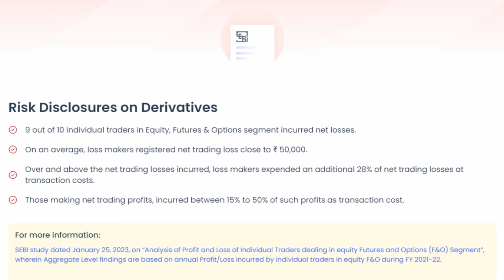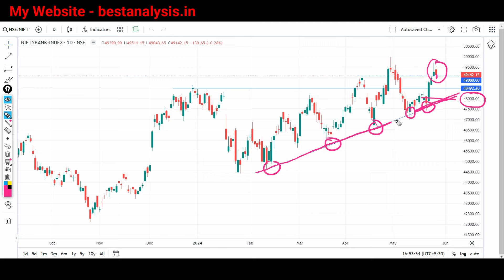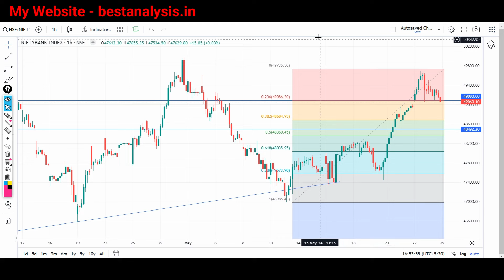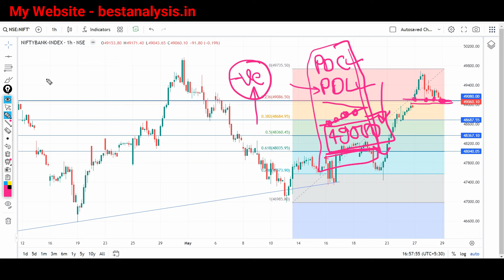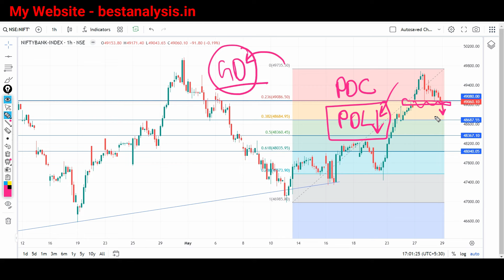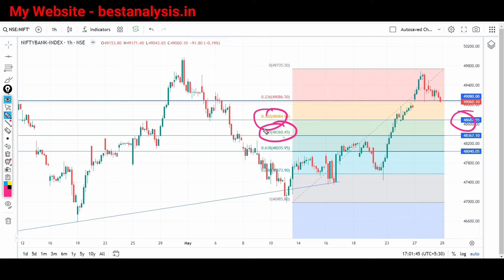Bank Nifty Analysis for Wednesday | Prediction for Tomorrow 29 May 2024